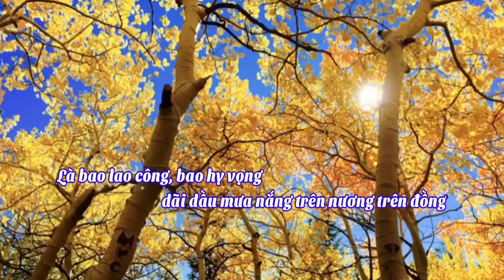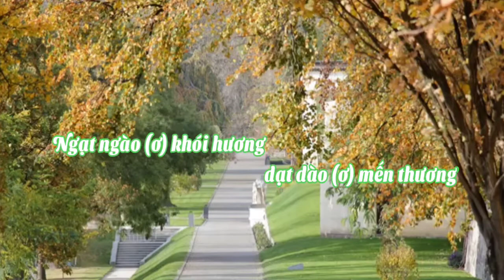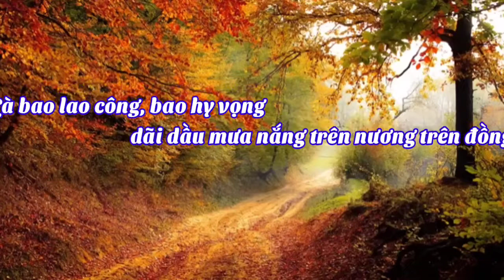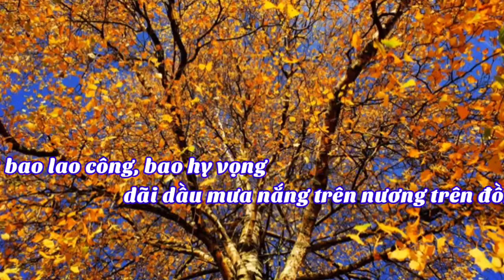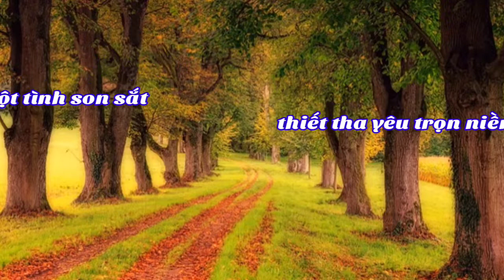(VN) Ngạt Ngào Khói Hương - Viết Chung